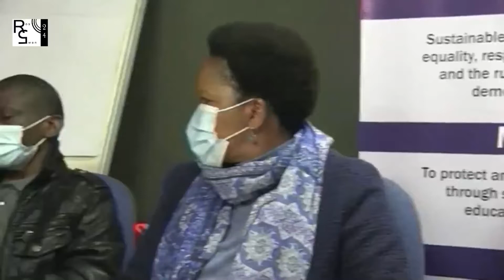He was dumbed by wife & children after almost 10 years in prison on false charge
MDC activist Tungamirai Madzokere who was last week acquitted of any wrongdoing by the court said he was dumbed by wife & children after almost 10 years in prison on false charges of killing a Zimbabwe police officer.